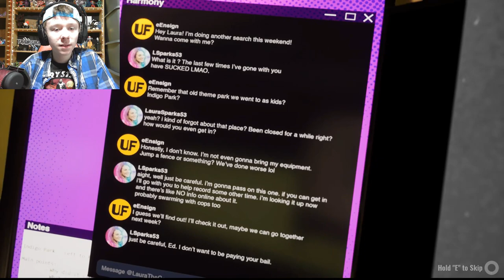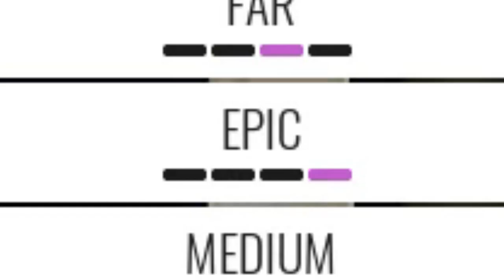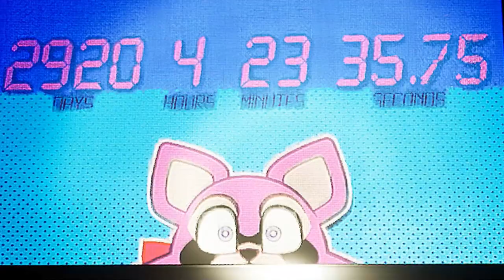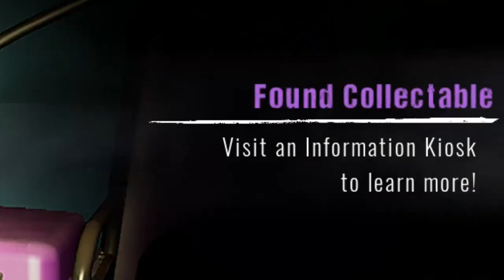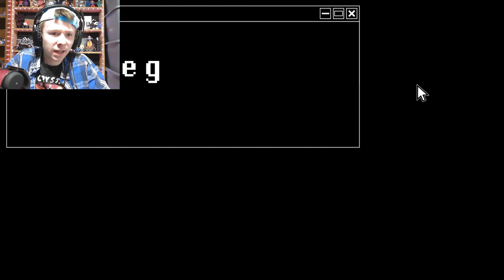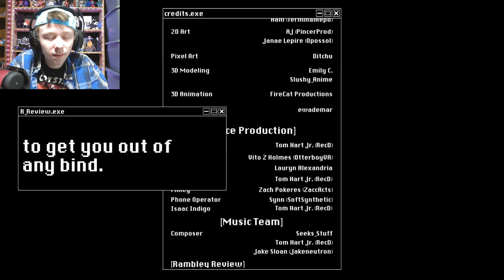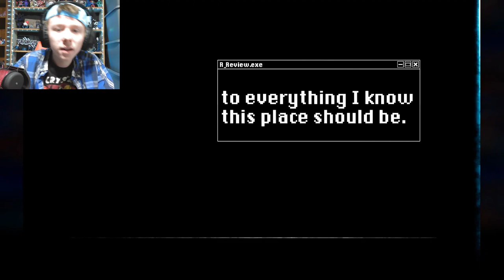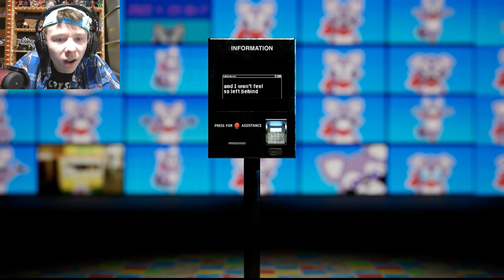*NEW* Mascot Horror Game Is AMAZING! (Indigo Park Chapter 1 gameplay)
Hello everybody! Today I am playing Indigo Park